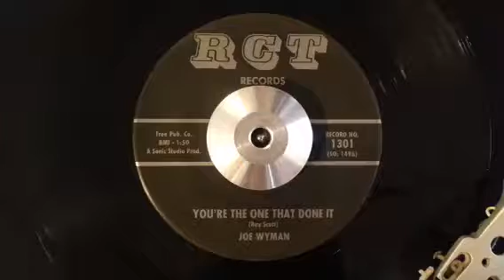Joe Wyman – You’re The One That Done It – RCT